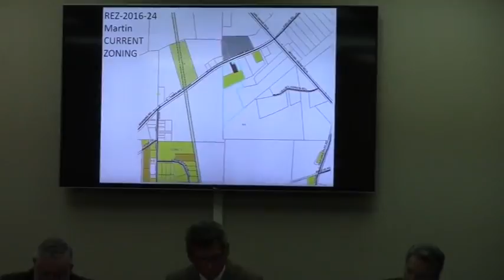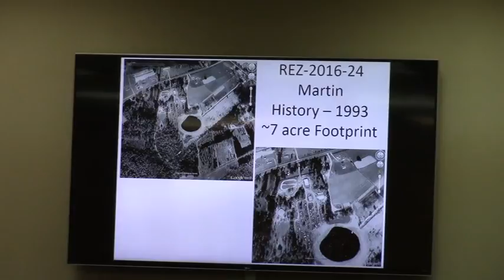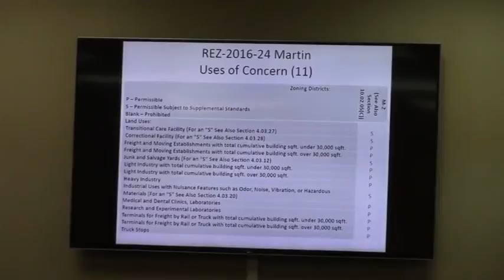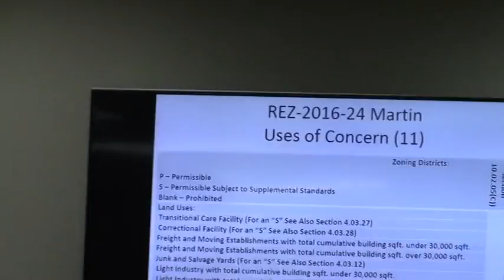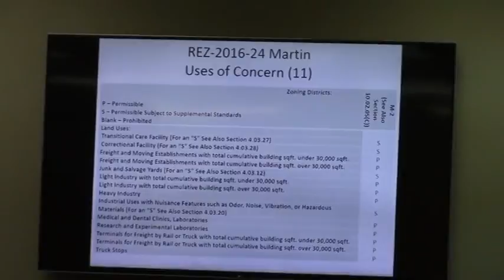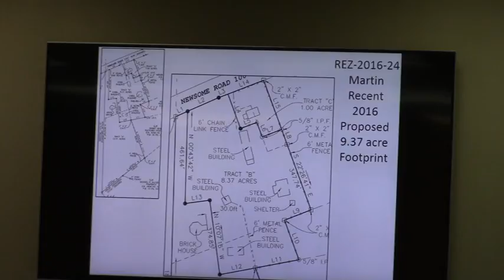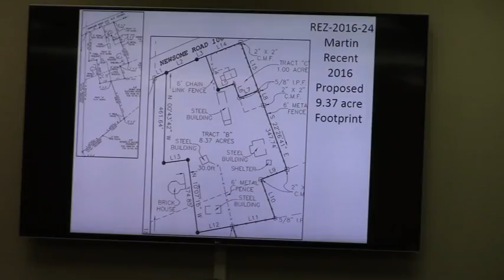8. REZ-2016-24 Martin - 3824 Newsome Road @ GLPC - 2016-11-28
REZ-2016-24 Martin
Property Location: 3824 Newsome Road, Lake Park, Georgia
Request to rezone 20.16 acres from E-A (Estate Agricultural) and R-1 (Low Density Residential) to E-A (Estate Agricultural) and M-2 (Heavy Manufacturing)

This was a complicated non-conforming property.

Motion to Deny - Hall - failed for lack of a second
Motion to Approve Folsom/Willis - Approved 7-1(Hall).